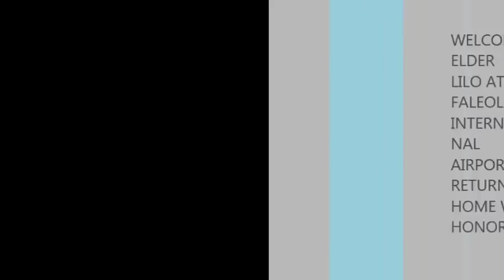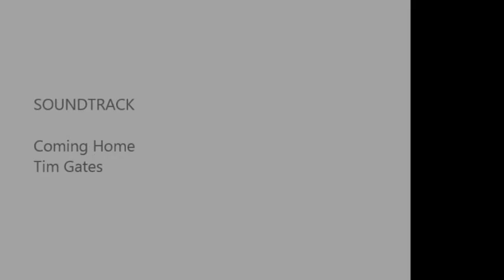Elder Lilo's Home Coming...Nofoalii 2nd Ward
The Best Two Years...